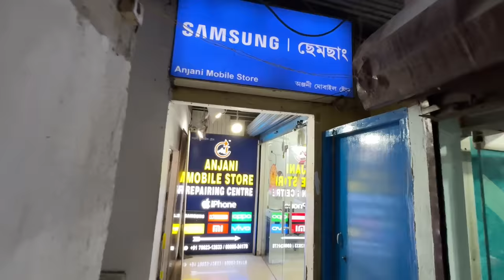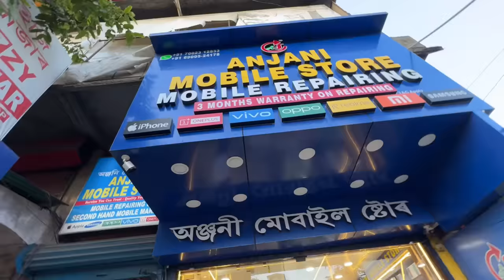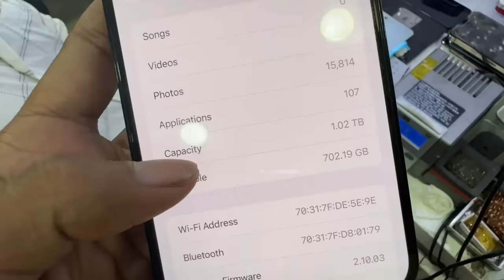Story of Anjani Mobile Store - এইখন দোকান ৰ বাবে বহুত শুনিছোঁ - Dimpu Baruah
story of mobile phone
Anjani Mobile Store phone
Basistha
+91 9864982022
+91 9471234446